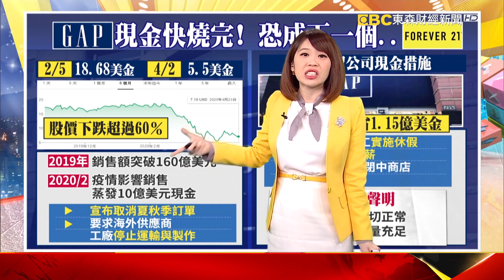【財經晚報加分題】發燒說詞兜不攏 張哲平：聚焦文字定義有一點失焦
國防部副部長張哲平再度被媒體詢問，關於近日國防部，針對發燒用詞兜不攏的狀況做回應，他表示，大家聚焦在文字上定義，是有一點失焦，重點是大家忽略所有下達命令，最重要的精神跟原則是，是關於任何疑似案例，「都要回報」。

美國武肺疫情嚴重，讓很多酒吧只好暫時休息，不過員工沒有薪水怎麼辦？有些老闆界發揮巧思，把顧客貼在牆上的小費，通通清下來發給員工。